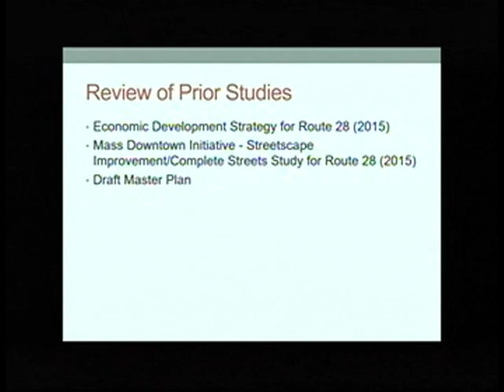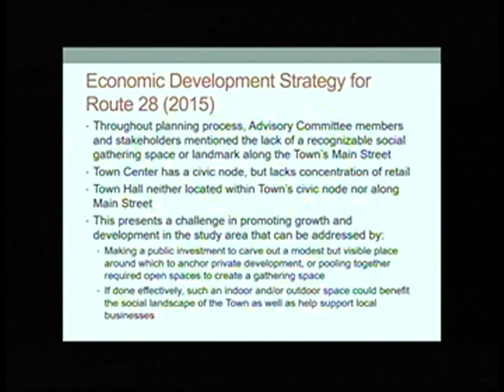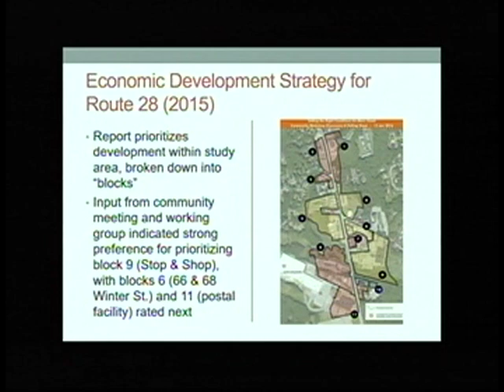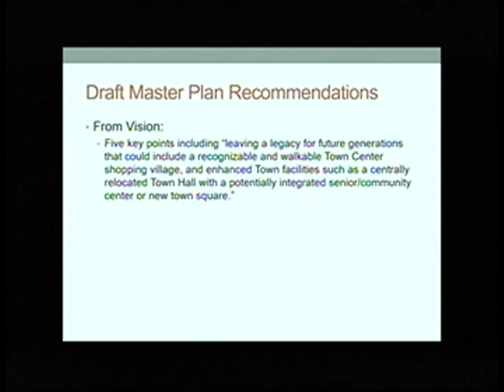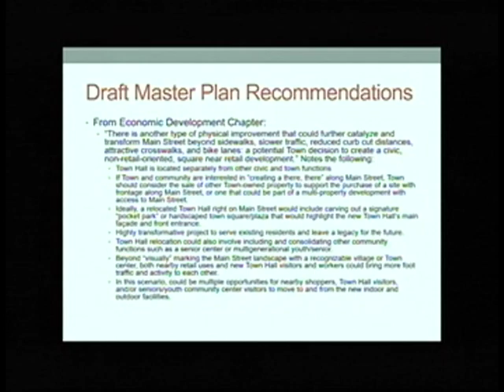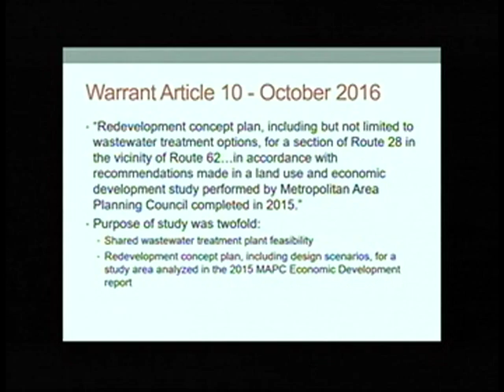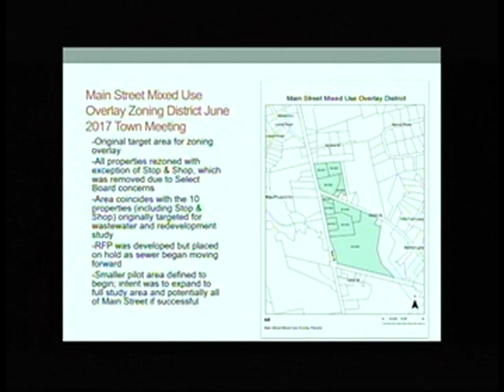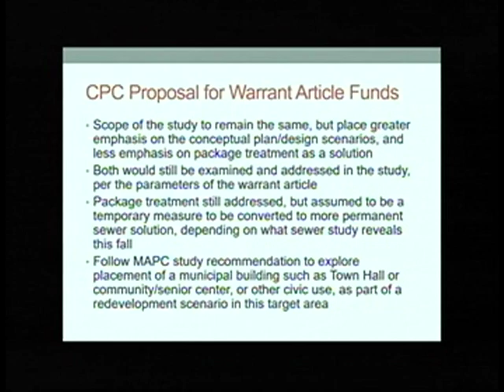North Reading, MA Select Board Meeting 07/15/2019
The North Reading Select Board held a meeting on Monday, July 15th, 2019 at North Reading's town hall, room 14.